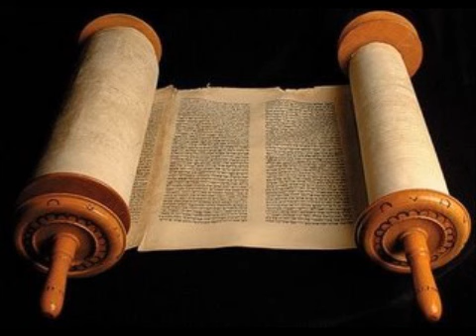Genesis 44 - Cid Moreira (Bíblia em Áudio)